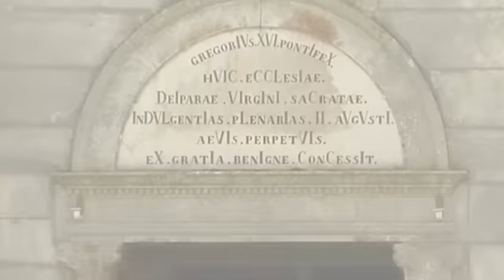Enjoy medieval towns - Istria